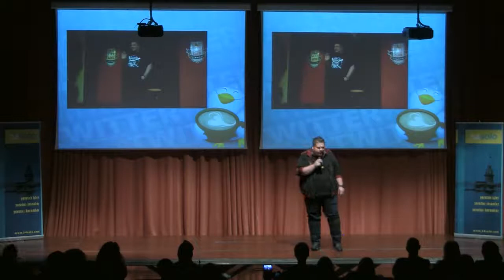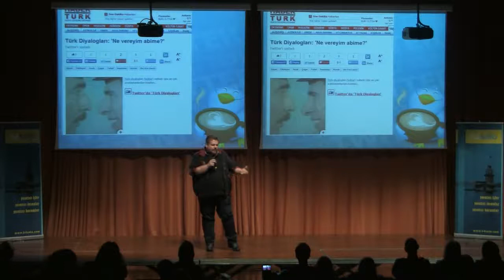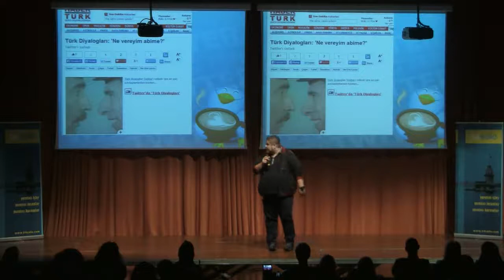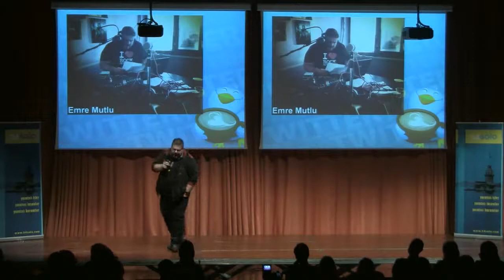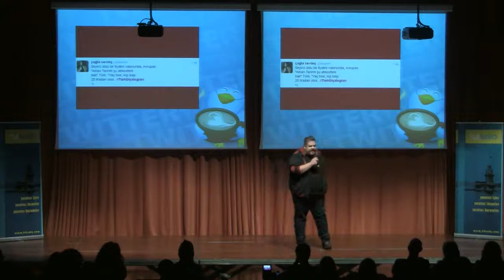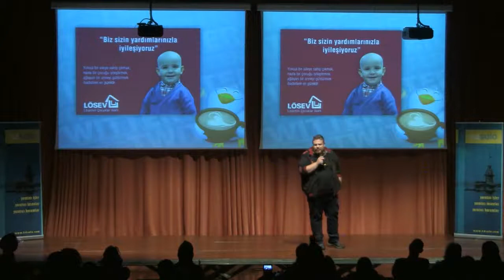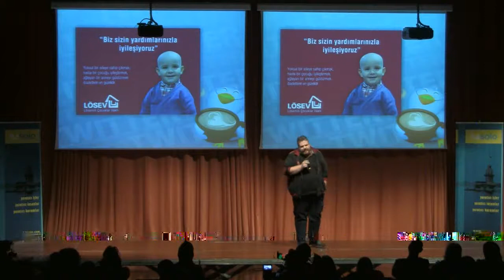PechaKucha Night Istanbul Vol. 18: Yaratıcı Dokunuşlar ile Sosyal Sorumluluk Part 5